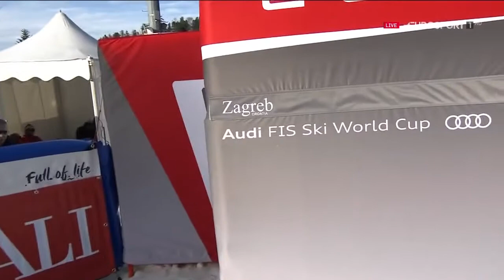Svjetski skijaški kup: Zagreb (CRO) - ženski slalom, 1. vožnja